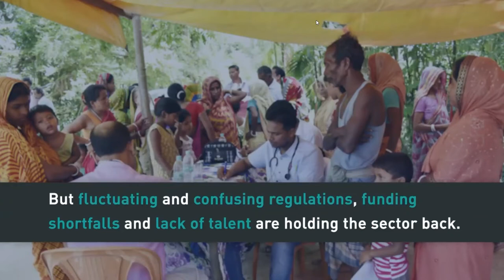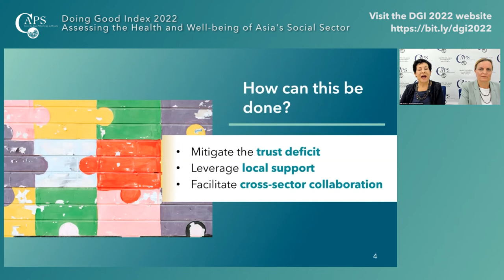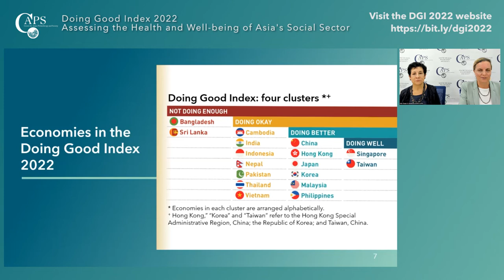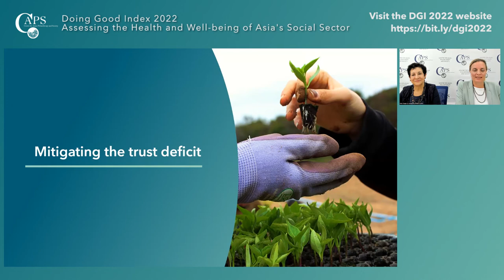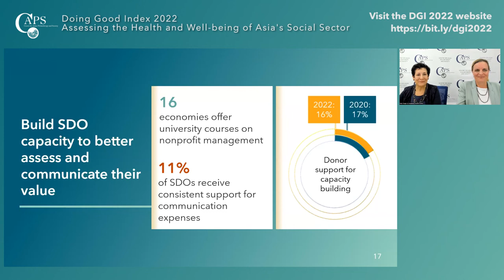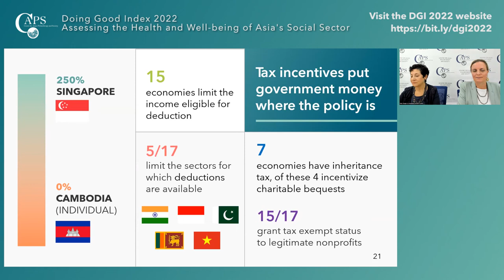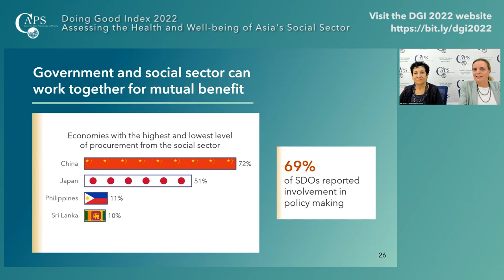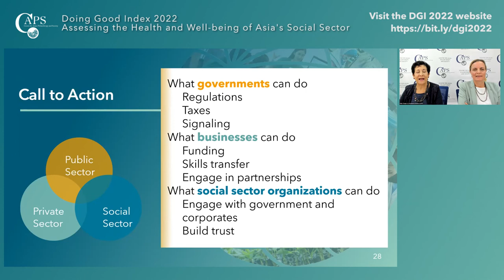Doing Good Index 2022 Launch Webinar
The Centre for Asian Philanthropy and Society (CAPS) introduces its third edition of the Doing Good Index. Hear from Dr. Ruth Shapiro, Co-Founder and Chief Executive, and Dr. Annelotte Walsh, Deputy Director of Research at CAPS, as they present key findings from the Doing Good Index 2022 and showcase how governments, philanthropists, companies and the social sector can work together for mutual benefit. The 2022 Index presents evidence of the critical role the social sector has played before, during and after the pandemic provides a roadmap for the recovery as we build back better from Covid-19.